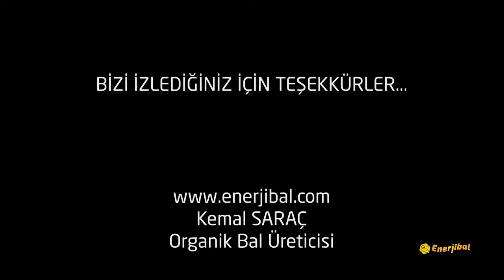Sarıçayır Balı Hasadımız - 2017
2017 yılı Şavşat Sarıçayır Balı hasadımızdan bazı görüntüler. Sınırlı miktarda üretilen Organik Sarıçayır Balı için bizimle iritbata geçin. Web sitemiz üzerinden bal analiz sonuçlarını inceleyebilirsiniz.